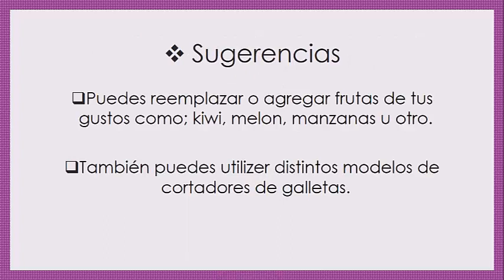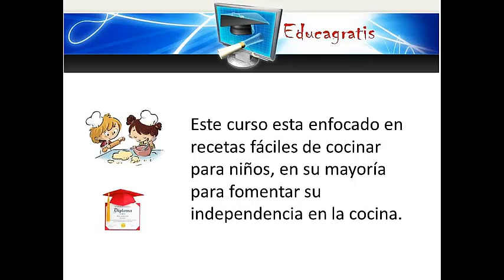Receta de ensalada de estrellas de fruta